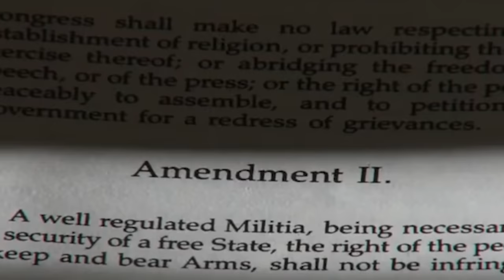BREAKING!!! Supreme Court JUST ANNOUNCED NEW LAW With SERIOUS Nationwide Implications!